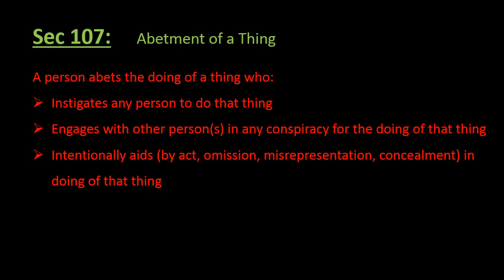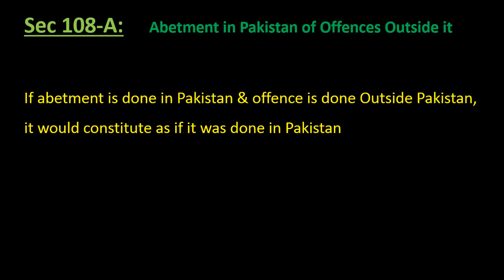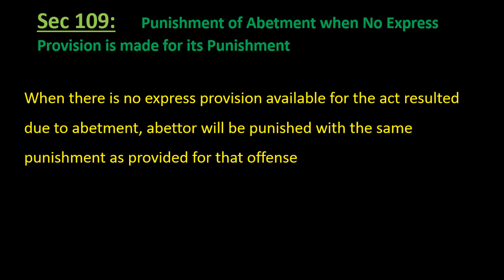CRIMINAL LAW (PPC) LECTURE#9 IN URDU-BY BRILLIANT LAW COLLEGE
Hi students. We are back with lectures of LLB. In this video, We have discussed some IMPORTANT sections of PPC. We hope you will like this video.